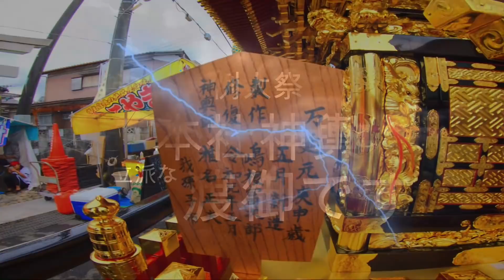令和元年 流山加岸 大杉神社 例大祭 本社神輿おもてなし渡御です （鳥居前路上での担ぎ出し）。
令和元年 　　流山加岸　大杉神社　例大祭　本社神輿おもてなし渡御です 。
台座3尺3寸の美形の宮神輿
神輿は江戸時代の万延元年(1860年)嶋根富次郎氏が作製。
令和元年5月、神輿師椎名正夫氏(椎名匠店、
我孫子市)により修復された神輿です！

大杉神社総本社の祭神は倭大物主櫛甕玉大神です。
 祭神と関係なく悪魔や疫病神をを追い払ったとされる
羽団扇を神紋にしたのでしょう。
 流山は江戸川の舟運による物資の集散地として、
文化文政時代から明治にかけて大いに栄え、
 天保のころ流山大杉神社を創建。
昭和63年に社殿を改築、境内を拡張整備する。